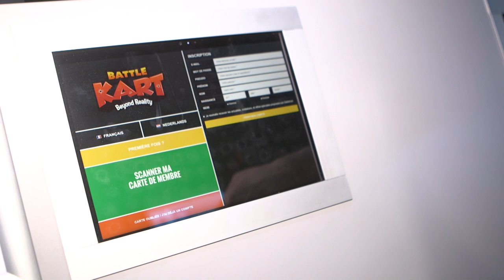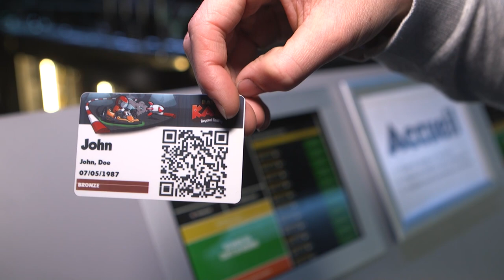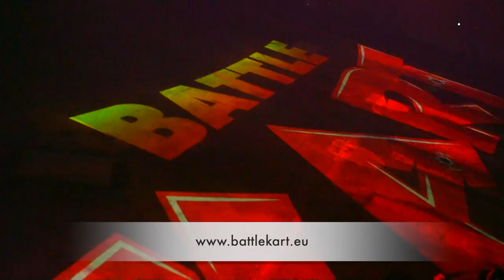INDEDIT ! A la découverte de Battlekart !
Pourquoi ne pas défier vos amis ou votre famille sur les pistes de BattleKart Mouscron ? Découvrez notre vidéo qui vous fera découvrir ce concept unique ! Et c'est à Mouscron que ça se passe ! 😜